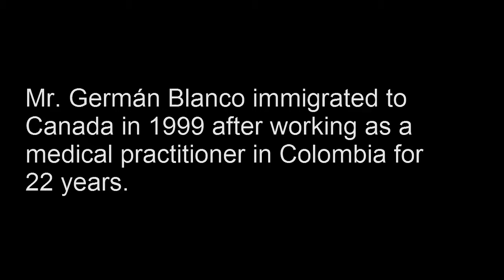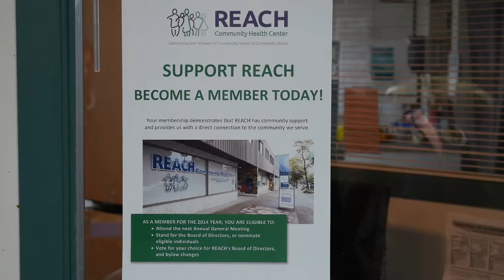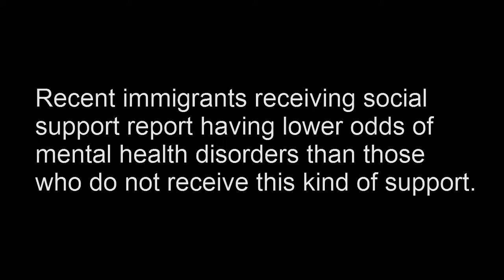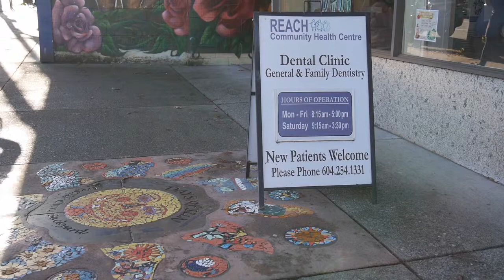The Social Determinants of Health: Migration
Interview with Mr. Germán Blanco

By Angelica Leon, Candace Chan, Iqa Mohd Salleh, Javiera Pumarino, Lisa Ritland, and Tiffany Kwong

SPPH 527 - Social Determinants of Health, University of British Columbia